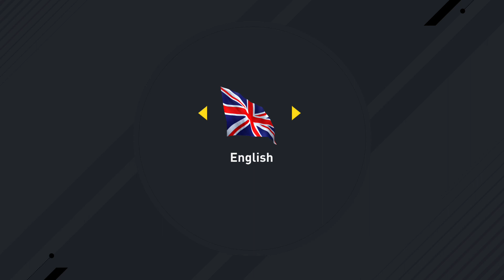FIFA 17 Xbox One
FIFA 17 is a sports video game in the FIFA series developed and published by Electronic Arts, that was released in September 2016. This is the first FIFA game in the series to use the Frostbite game engine. Borussia Dortmund midfielder Marco Reus serves as the cover athlete on the game.

he new features in FIFA 17 include new attacking techniques, physical player overhaul, active intelligence system and set piece rewrite. EA also announced at Gamescom 2016 that Squad Building Challenges and FUT Champions will be in FIFA Ultimate Team, but not in the Xbox 360 and PlayStation 3 editions of the game.

Commentary is once again provided by Martin Tyler and Alan Smith with Alan McInally (in-game score updates), Geoff Shreeves (injury reports), and Mike West (classified results for major leagues). Commentary in other languages (such as Spanish and French) is also provided.

EA Sports announced at E3 2016 that they will have all 20 Premier League managers' likenesses in the game. New goal celebrations, such as Paul Pogba’s ‘Dab’ and Mesut Özil’s ‘M’ celebration, feature in the game.

On 23 June 2016, EA Sports announced that the J1 League and J.League Cup will be featured in the game for the first time. On 4 September 2016, EA Sports announced at Brasil Game Show 2016 that 18 Campeonato Brasileiro Série A teams will be featured in their respective league (Corinthians and Flamengo, who signed an exclusivity deal with Konami for Pro Evolution Soccer, do not appear). Five Série B teams are also in the game. The Brazilian teams in the game have generic player names which the user cannot change.Women's teams, who were introduced in FIFA 16, also return, with the Norway women's national football team being added to the series.